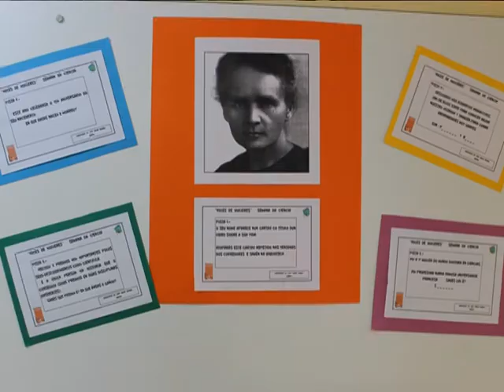Mes da Ciencia 2017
Actividades desenvolvidas no CEIP Amor Ruibal durante o mes de novembro co gallo do Mes da Ciencia nas Bibliotecas Escolares.